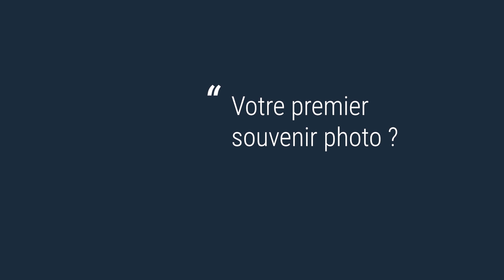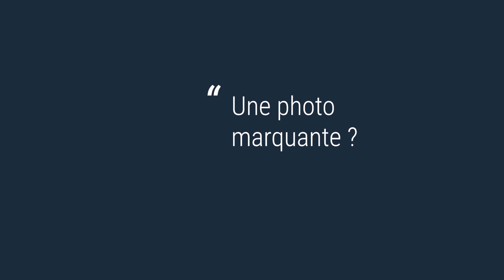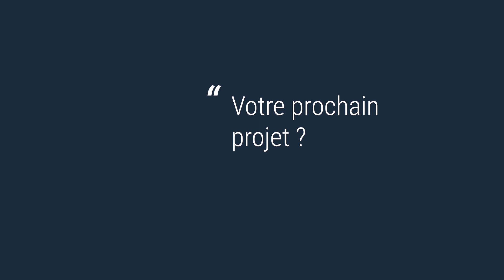Focus #3 - Didier Bizet, Photographe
La Librairie Photographique La Comète vous présente FOCUS : des interviews brèves et spontanées en 4 questions retraçant le parcours photographiques, les inspirations et projets à venir des personnalités invitées à la librairie.

Ce troisième numéro nous permet de rencontrer Didier Bizet à l'occasion de la signature de son livre "Itinéraire d'une Mélancolie", paru aux Éditions de Juillet.